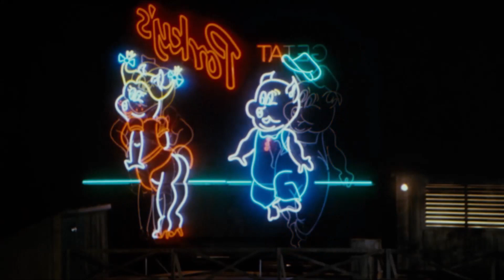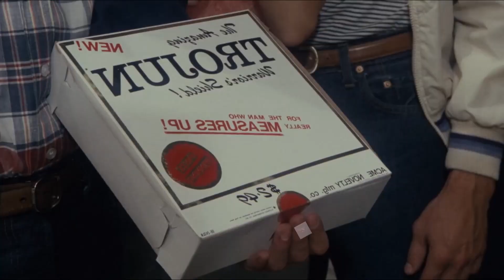12 Curiosidades de Porky’s 1981 N°2 (Antes de American Pie existio Porky’s)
Porky's (1981) es una película sobre las actividades de diversión nocturnas de unos adolescentes en el ficticio instituto Angel Beach de Florida durante 1954. Ha tenido gran influencia en los guiones de las películas sobre adolescentes.